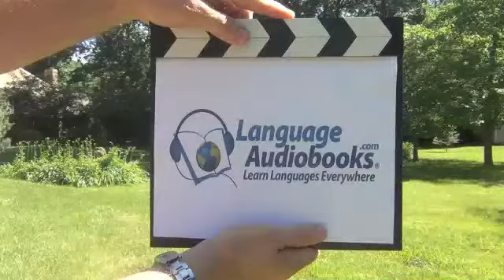"HOW MUCH?" "HOW MANY?" IN ITALIAN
Ciao amici! I just put together free lesson samples of my best Italian programs on Audible that I'd like to share with you now. Just click the links below to hear me and my native Italian speakers teach you how to speak Italian the way it's really spoken!
Mark Frobose is an expert language teacher who created the entire language audio line for Macmillan Audio of New York including the bestselling "Behind the Wheel French" program. For over a quarter of a century, Mark has created and produced more successful audio language programs than any other living individual in the world today. His bestselling Power Spanish Accelerated is rapidly becoming the nation's favorite all-time Spanish program.
Language Audiobooks' popular Power Spanish, Power French, and Power Italian, Bite-Sized Mandarin, Conversational Latin-American Spanish, Clean French Slang and other innovative language programs are available for download now at  LanguageAudiobooks.com, Audible.com or in CD format at Amazon.com.
Big language program sale now at Audible.com.  Type “Frobose” to access deeply discounted programs.